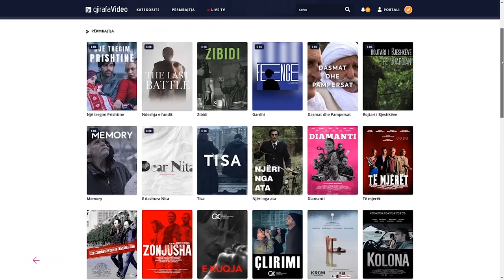Si është të punosh me dy aktorët më "IN" të vendit, Teuta Krasniqi dhe Donat Qosja?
“Review” është emisioni më i veçantë për industrinë e showbiznesit dhe subkulturave në televizionet kosovare. Prodhim i Gazetës online Insajderi për transmetim në RTV Dukagjini,  çdo të shtunë në orën 20:10.
Emisionet e plota i gjeni në kanalin e Review në GjirafaVideo